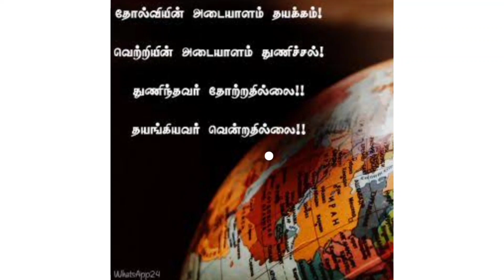இன்று ஒரு தகவல்- துணிந்து நில், நிதிஷ் பதிப்பகம் வடிவேலு